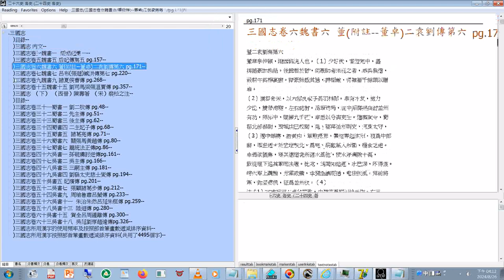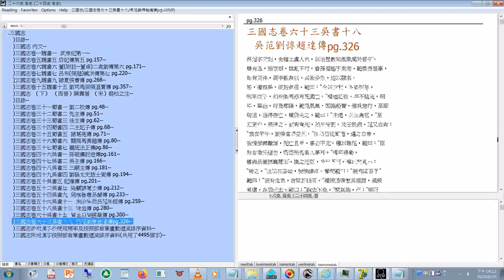adb 型#26史 個別史#三國志 04#資料庫操作及匯出#目錄+附加的聲音是#明明上帝 （這檔案用各個經書來談論老母、天和上帝的概念 20240826